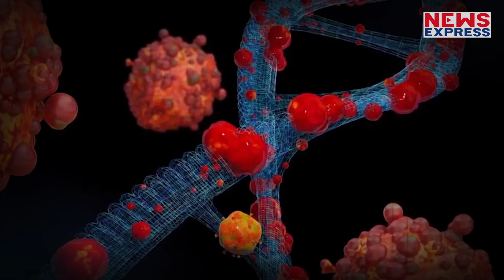सावधान हो जाइए, देश में मंकीपॉक्स की केस बढ़ने शुरु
मंकीपॉक्‍स वायरस ने राजधानी में दस्‍तक दे दी है… दिल्‍ली में मंकीपॉक्‍स का पहला मामला सामने आया है… पश्चिमी दिल्‍ली में रहने वाले 32 वर्षीय व्‍यक्ति को पॉजिटिव पाया गया है…